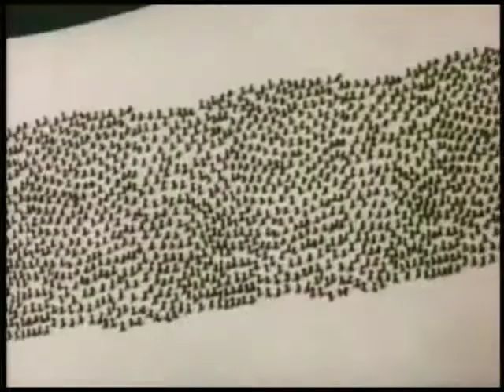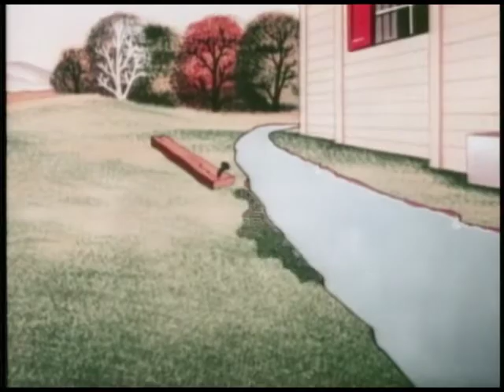Popeye the Sailor — Insect to Injury (1956, Episode 222)